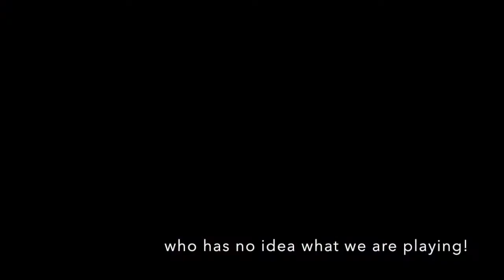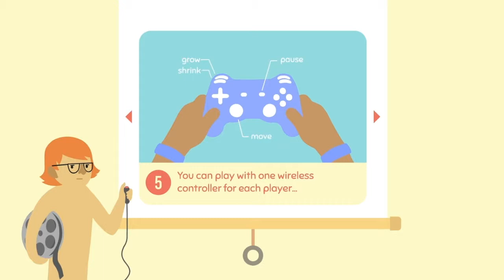Push me Pull you FUN with Sniperfox!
If you haven't heard about the game "Push me pull you" well here it is. I have Sniperfox in the house to try out the game. This recording was done quite some time ago if you can't tell by the audio setup.